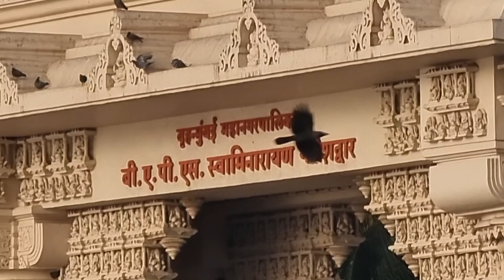Exploring Dadar Viewing Deck | 4K | Mumbai 🇮🇳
Music Courtsey -